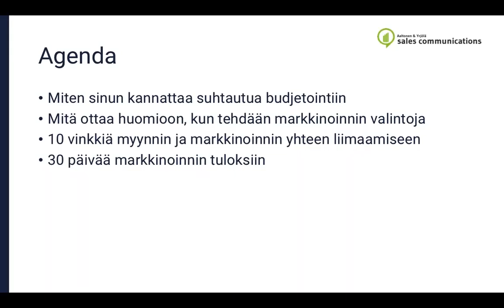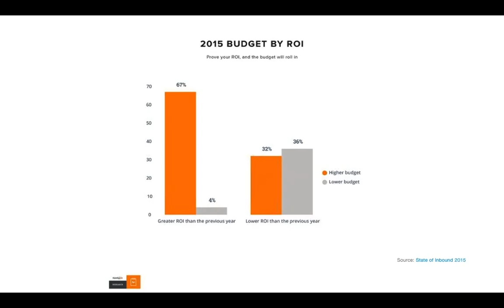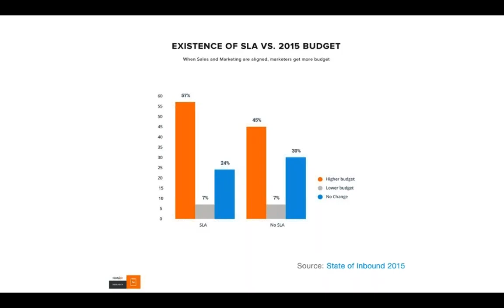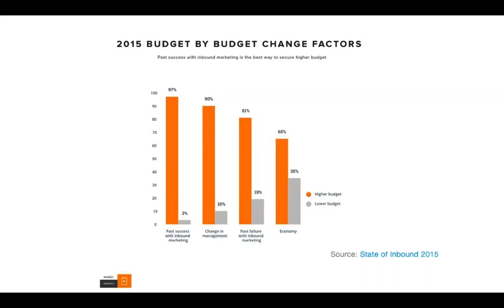Miten sinun kannattaa suhteutua markkinoinnin budjetointiin